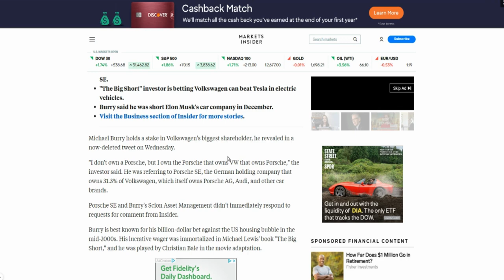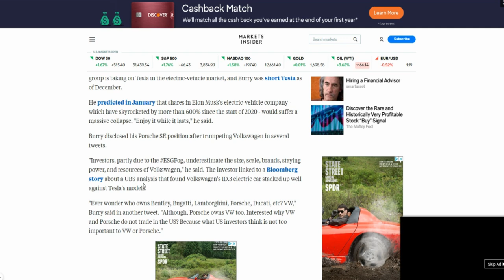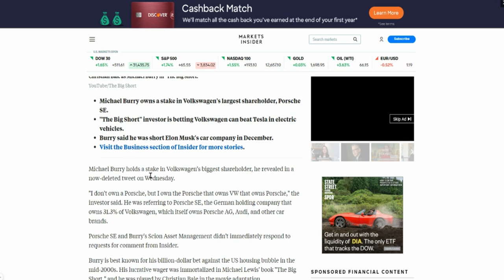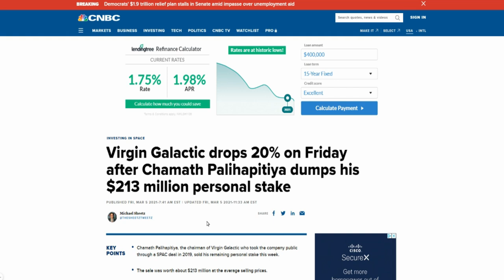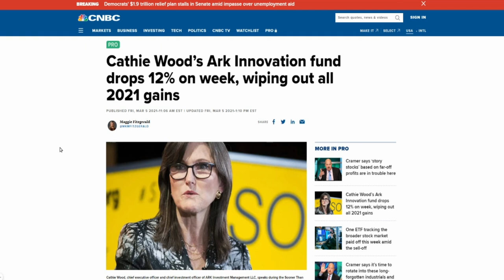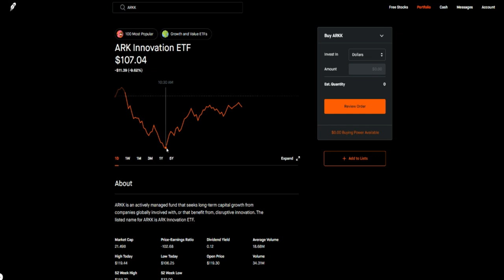THE NEWS AND WHY IT MATTERS🔥🔥🔥ELON MUSK($TESLA), CATHIE WOOD($ARKK), CHAMATH($SPCE)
My Favorite Investing Book
My Favorite Personal Development Book

Based in Minneapolis
Mr. V